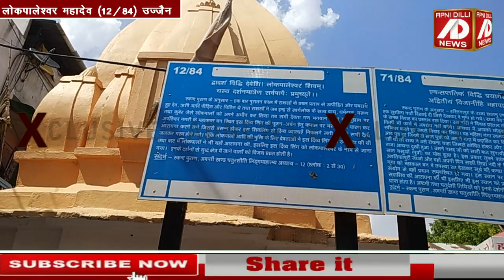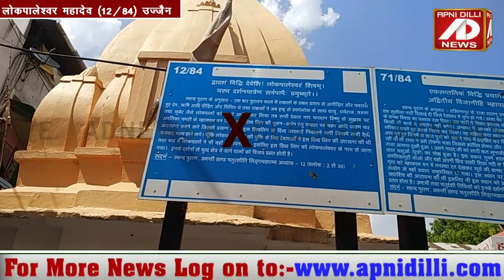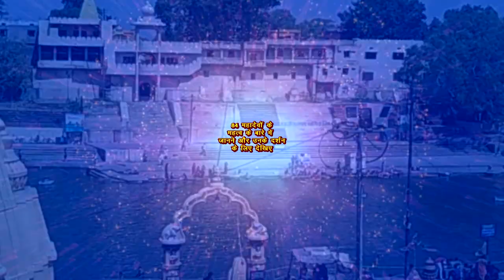लोकपालेश्वर महादेव के दर्शन से होती है स्वर्ग लोक की प्राप्ति। 84 महादेवों में बारहवें महादेव